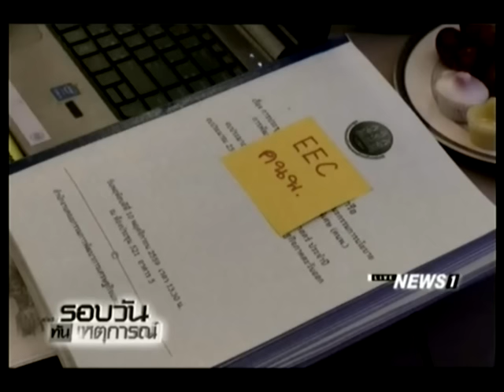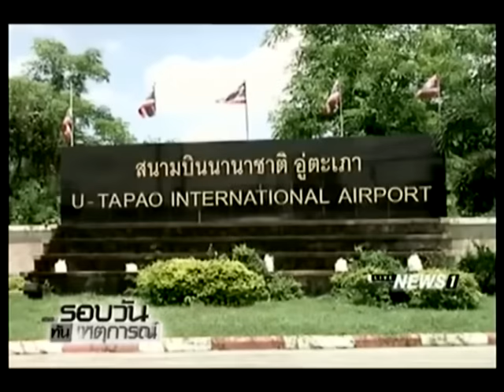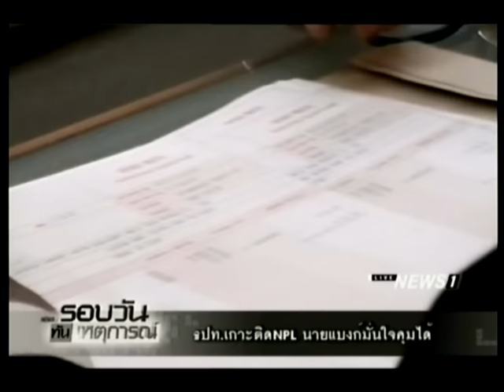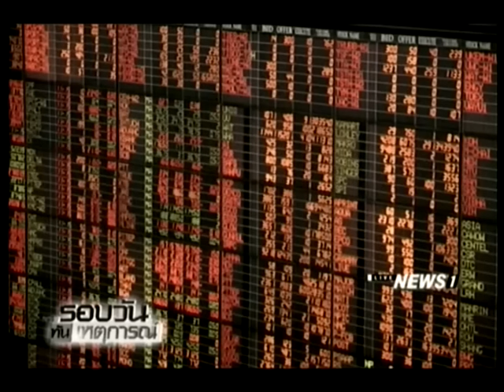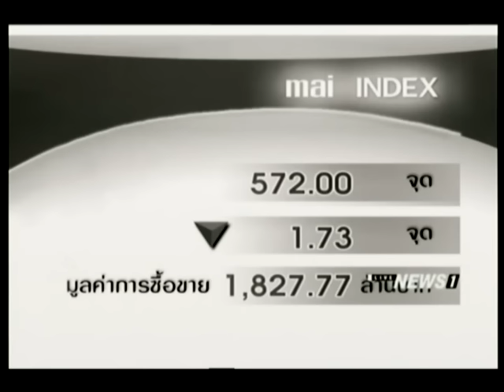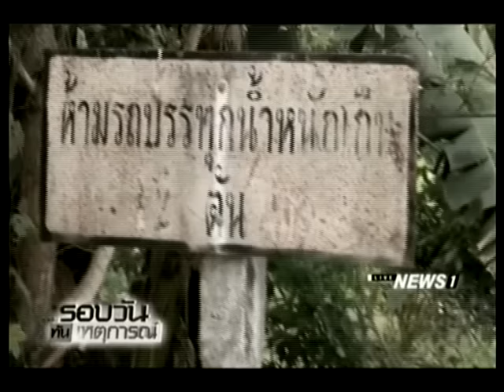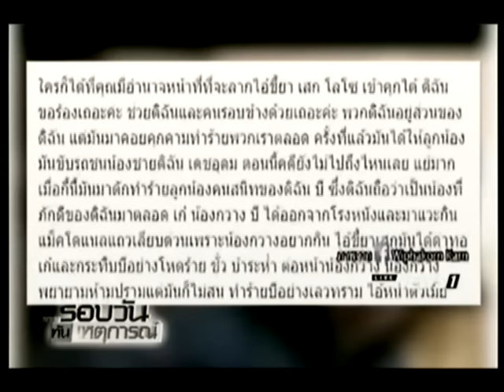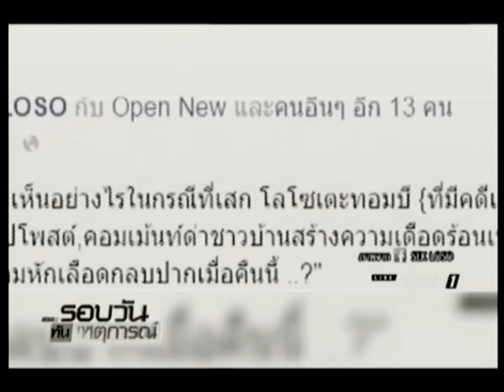รอบวันเทันเหตุการณ์ 17.00น.ศาลยกฟ้องแนวร่วม นปช.คดีเอี่ยวสมานเมตตาแมนชั่น ช่วงที่2 17/11/2016